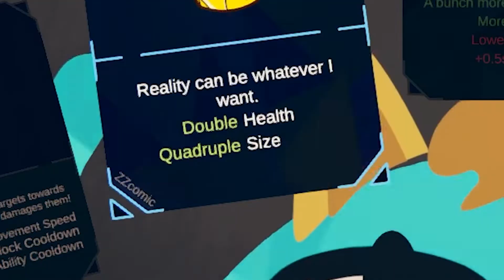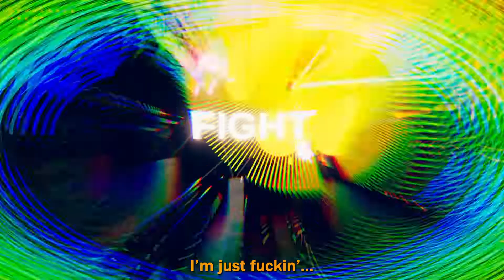We Destroyed This Game With Mods… (ROUNDS)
Today myself and some of the boys decided to overload the game ROUNDS until our computers crashed. Enjoy the vid!

Where I Get Most of My Music: Artlist lmao

bye lol